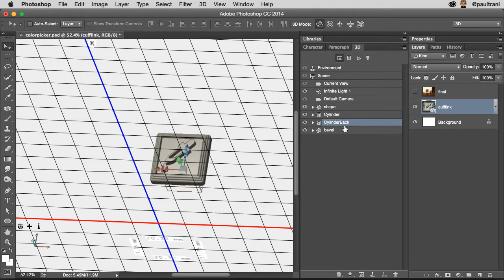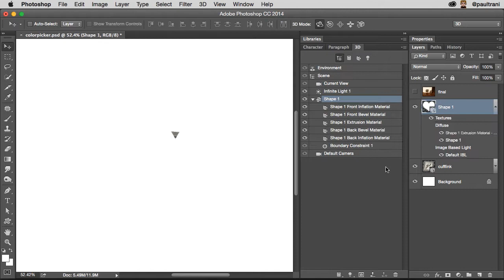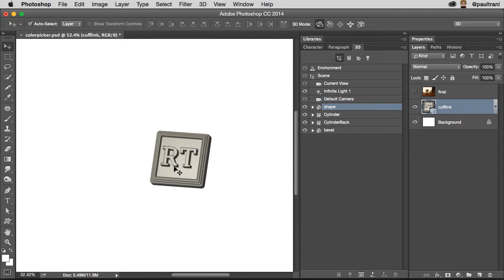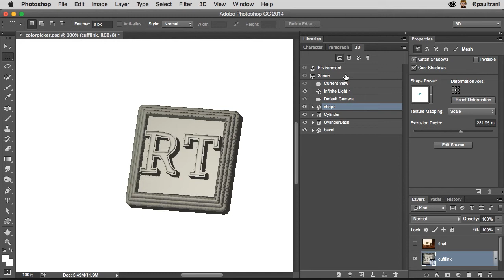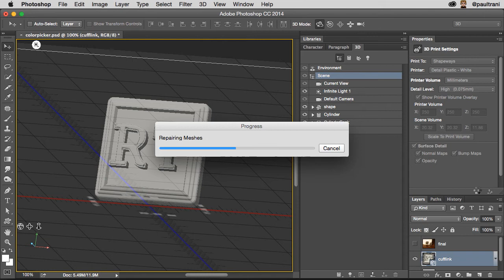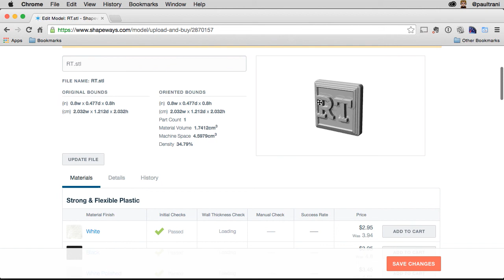How to Create Cufflinks in Photoshop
In this video learn how to create 3D cufflinks in Photoshop to be 3D printed through a service provider like Shapeways.

Go to PaulTrani.com for more.